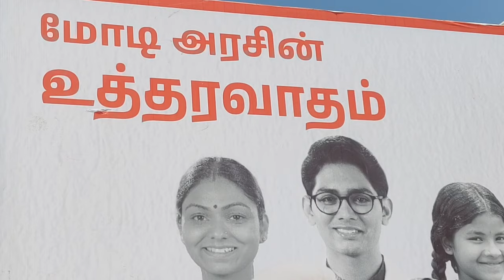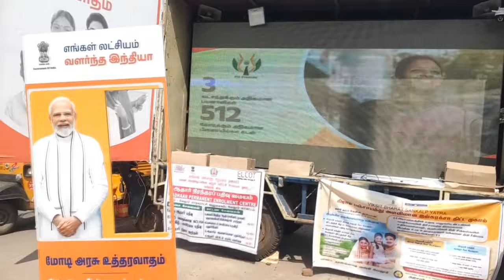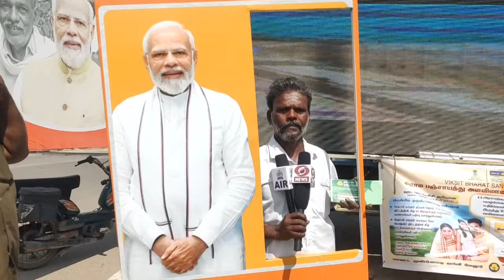வேலூர் மாவட்டத்தில் மத்திய அரசின் நமது லட்சியம் வளர்ச்சி அடைந்த பாரதம் யாத்திரை நடைபெற்றது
மத்திய அரசு  ஏழை எளிய மக்களுக்காக பல்வேறு திட்டங்களை செயல்படுத்தி வருகிறது. இத்திட்டங்கள் குறித்து நமது லட்சியம் வளர்ச்சியடைந்த பாரதம் யாத்திரையின் மூலம் வேலூர் மாவட்டம் தொரப்பாடி மக்களுக்கு விழிப்புணர்வு ஏற்படுத்தப்பட்டது